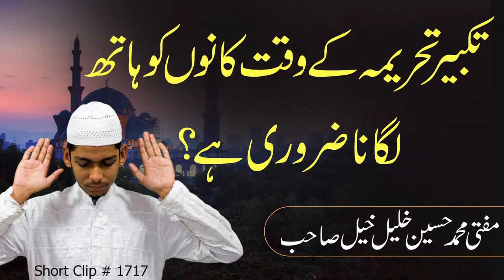Takbeer e Tahreema Ke Waqt Kanon Ko Hath Lagana Zarori Hai? | Jamia-Tur-Rasheed